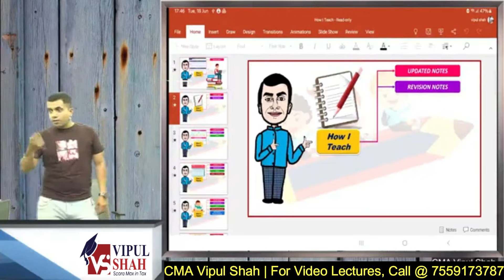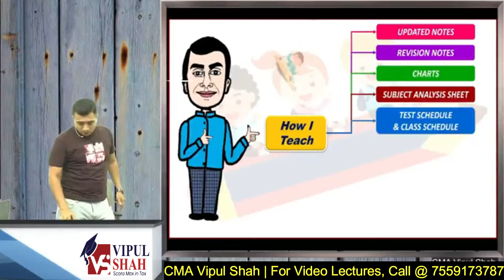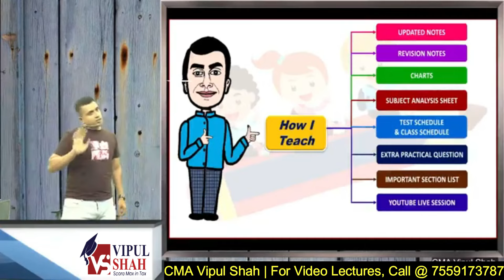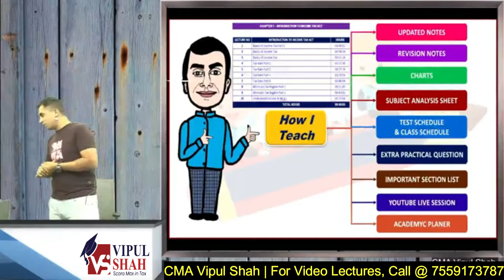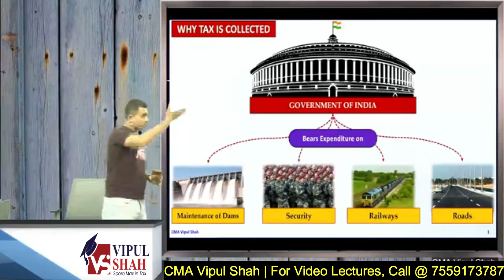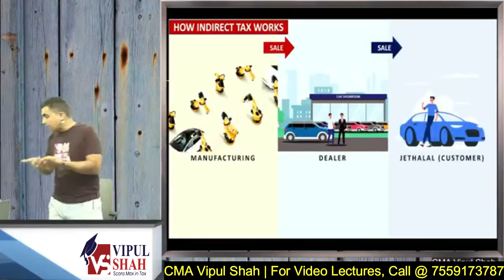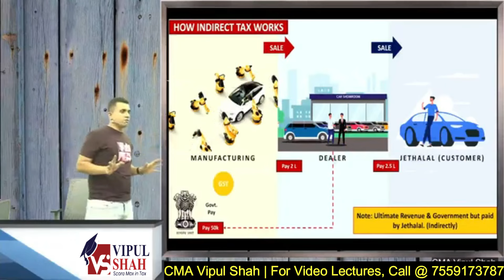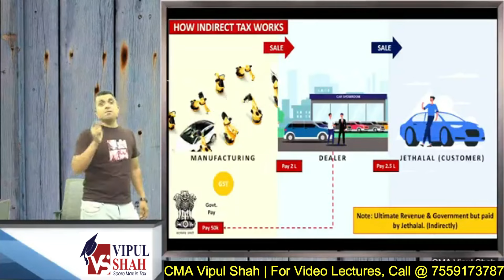CA/CMA Taxation for 2024 exam | Demo Lecture 3 GST | Introduction To GST | CMA Vipul Shah Sir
CA/CMA Students
The newly recorded taxation lectures of CMA Vipul Shah Sir are available for the 2024 exams as per F.A. 2023

📌 A brief summary of the features of the Product is as follows:

a) New recording as per Finance Act 23
b) Unlimited views
c) Doubts clearing on what’s app
d) Revision notes & color charts will be provided.
e) Marathon lectures  1 month before the exam will be provided
f) Extra amendments provide separately
g) One's in a two week Google Meet session
h) weekly free YouTube Practical Session
i) Free weekly chapter-wise test
j) Internet is not required to watch lectures.
k) Watch on windows Laptop, desktop, and Android Mobile

📌 To Buy or to know more visit:

1. CA Inter ( 2022 New Syllabus) =

2. CMA Inter ( 2022 New Syllabus) =

📌 To attend free chapter wise test every Saturday & Sunday

Use the following code to join
CA INTER = cainter24
CMA Inter DT & GST  = cmainter24